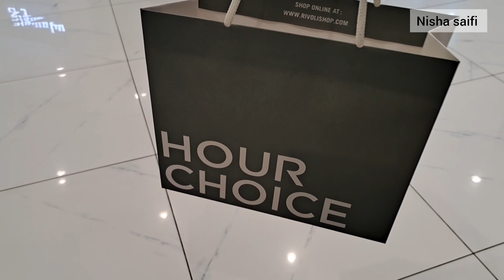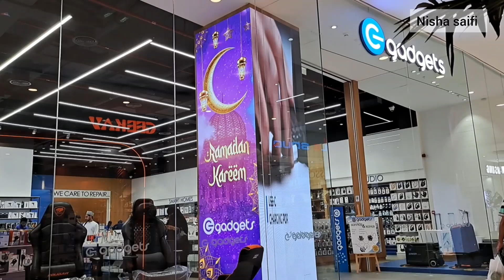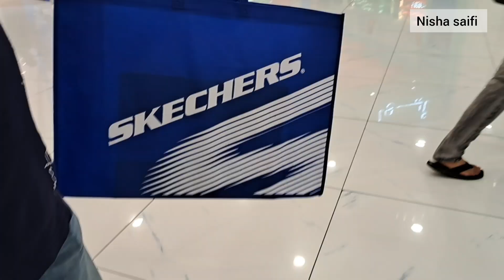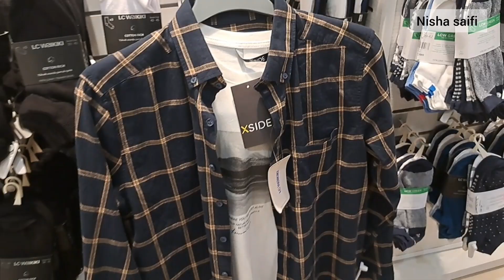maine husband ki pasand ki watch ⌚️ li , skechers shoes liye husband ne & Oman, 🇴🇲muscat